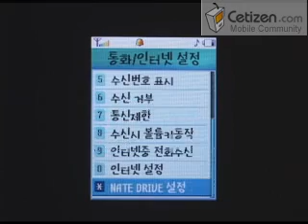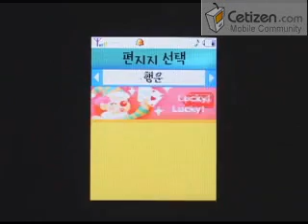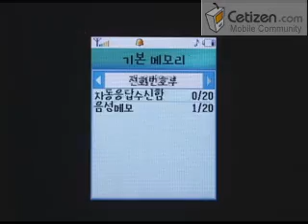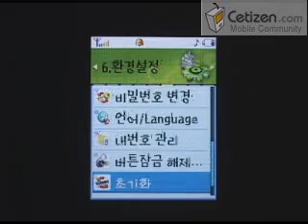SCH-B200 Menu-6.환경설정